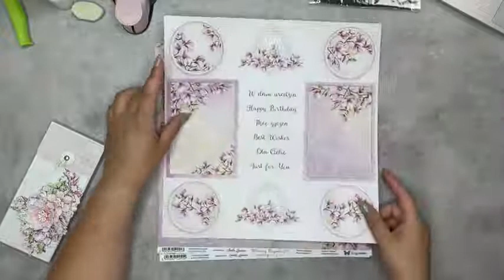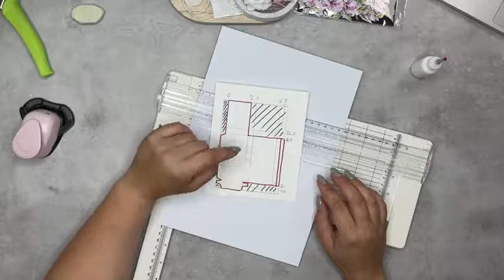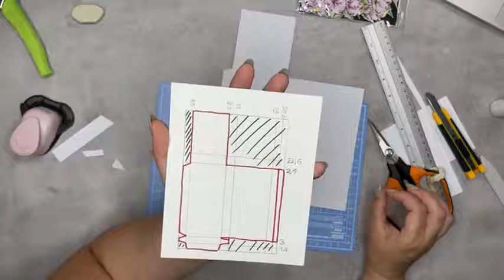Czekoladownik- zapis transmisji na żywo z Facebooka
Transmisja odbyła się na fanpage sklepu Scrapandme dnia 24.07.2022- wspominana promocja trwała do dnia 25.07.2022